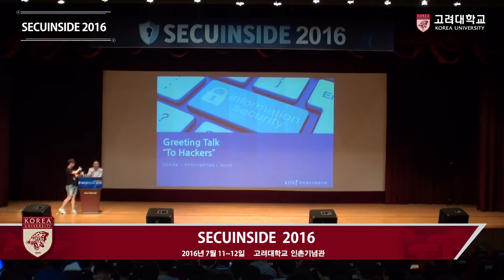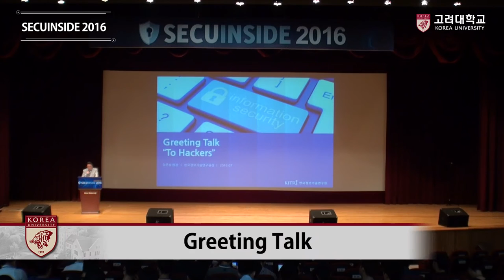[고려대학교 Korea University] SECUINSIDE2016_1_1_ 유준상 Video Clip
SECUINSIDE 2016

Greeting Talk

유준상 원장 (KITRI)

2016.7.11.